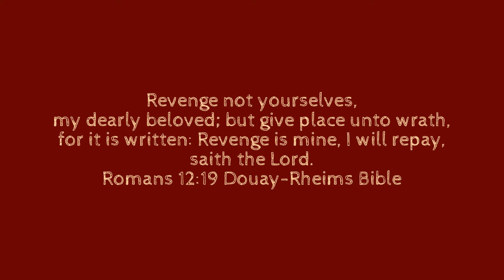Brexit, Violent Protests, Markets Plunge!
"Final Prophecy Watch" Theme Song by Tim Makizuru
TRIBULATION ROCK 18:33 - "The Music Genre that Rock's the Tribulation!" Deuteronomy 13:10

+ Brexit
+ Violent Protests
+ Markets Plunge

Pr. Rosemary's "Final Prophecy Watch"